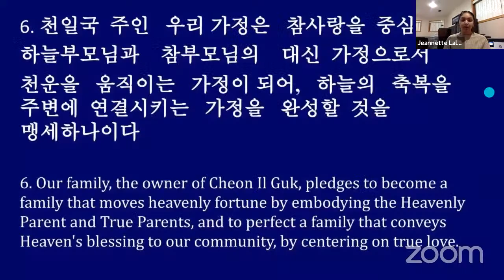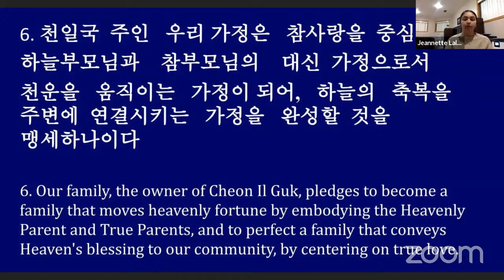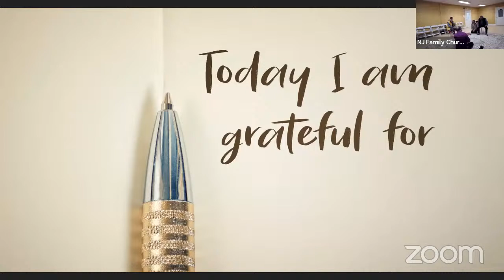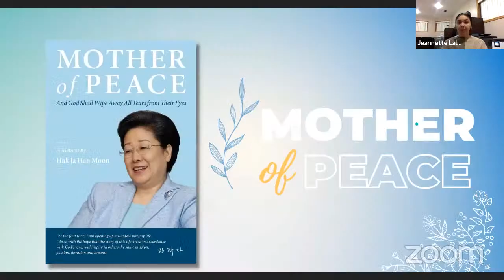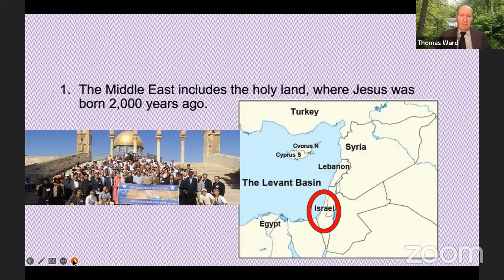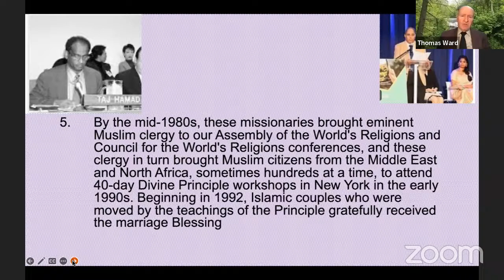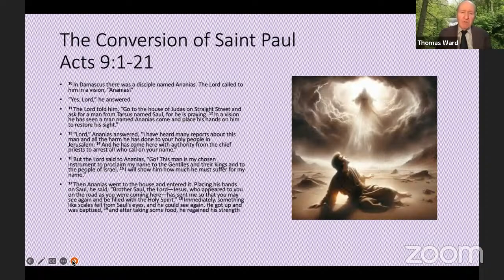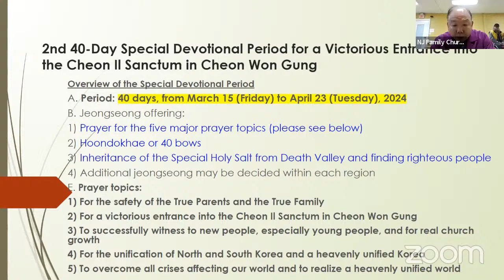NJFC Cheon Shim Won Prayer Vigil 4/16/24